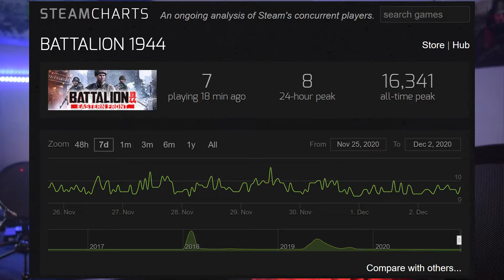Should WW2 Games Return For the Xbox Series X and PlayStation 5?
Personally, I think this is something we should all be asking.